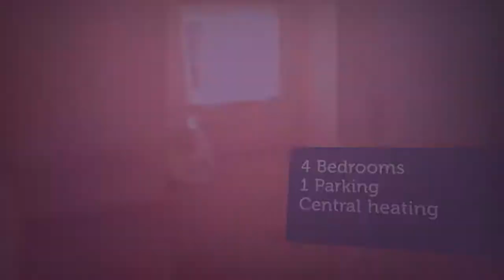House to rent in Danesfort Ct, €1,200 / monthly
4
1
Central heating

Danesfort Ct,

REF103597
4 bed Semi Detached House